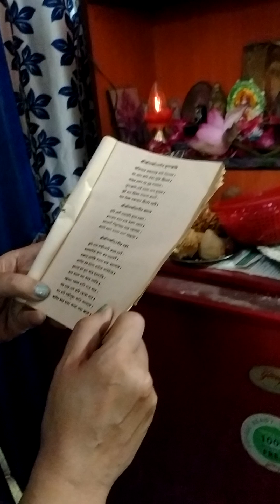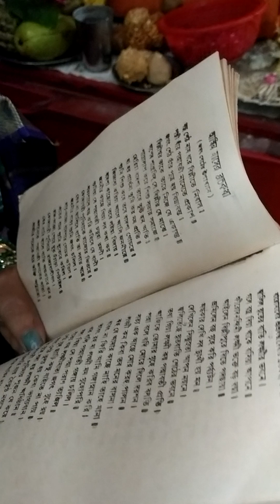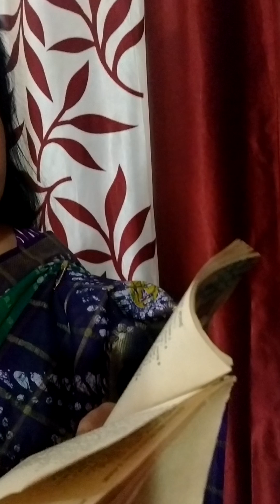Kojagori Lokkhi Pujo Jaipuri Saree Cotton Printed